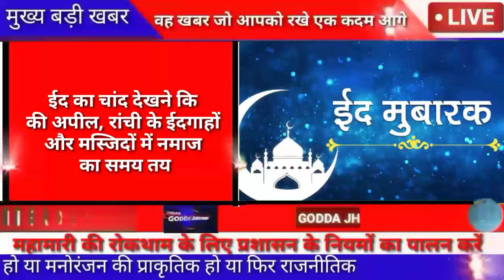Jharkhand news 9 April 2024 । Jharkhand news today। Jharkhand breaking news। CM Hemant Soren